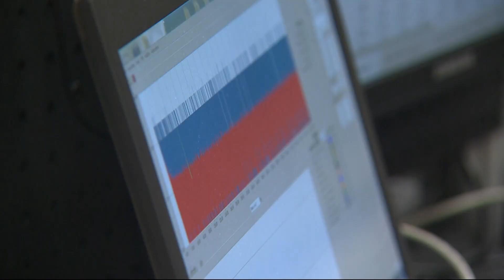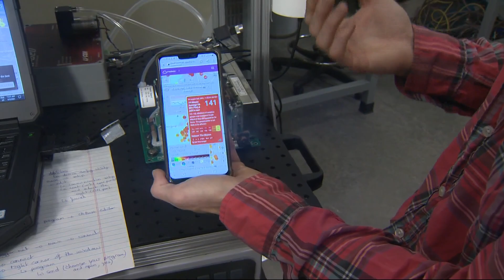How wildfire smoke travels and affects the entire US | Scorched Earth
Wildfire smoke can travel across the entire country and last for days or weeks. How can you protect yourself as fires become more common?